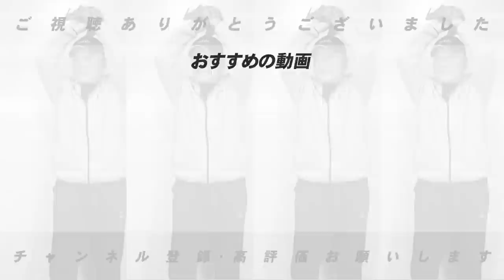【実は凄いメンバー‼︎】高木豊が選ぶ各球団にいるオススメのドラフト下位選手！！